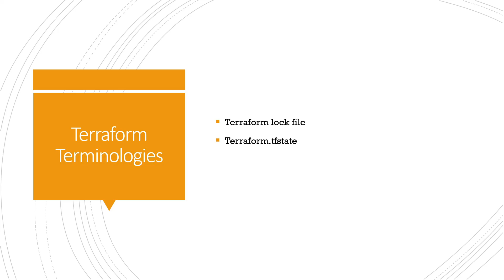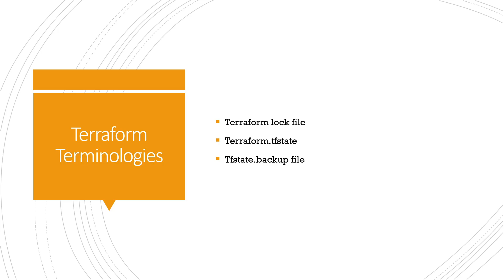Terraform State File | Terraform State File Locking | What is terraform.tfstate.backup | 08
Hey folks,

Welcome back to the 8th video in the series "Terraform Tutorial for Beginners | Terraform Bootcamp". In this video, we are going to talk about Creating the first infrastructure in AWS using Terraform